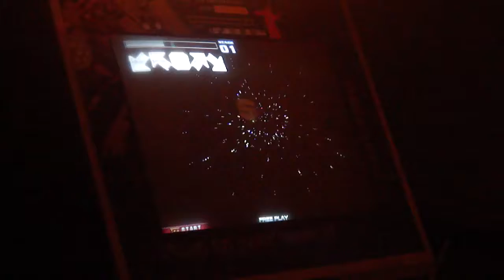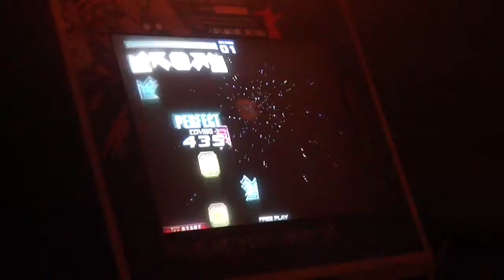[Pump It Up NXA] Banya - Canon D Cz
Valahol 2010 ben életem teljesítménye!  HIBÁTLANUL megcsinálva :)